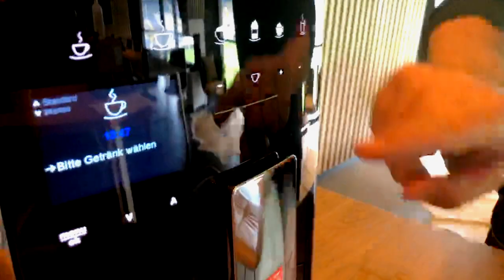Auf einen Kaffee mit Stefan Ortega Moreno!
Sebastian Wiese hat sich mit unserem Vize-Kapitän und Torhüter Stefan Ortega Moreno auf einen leckeren Kaffee von Melitta getroffen und mit uns über Pärchenabende in der Mannschaft, Golfrunden und vieles mehr gesprochen.